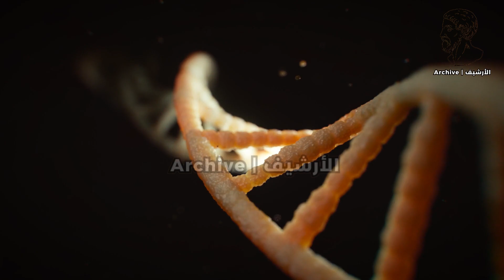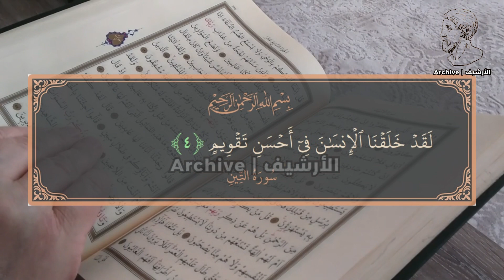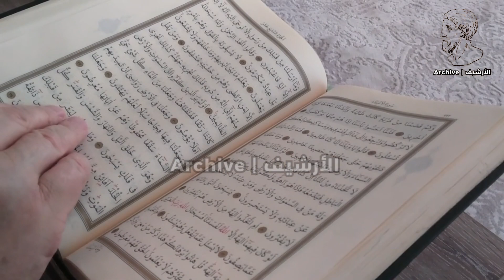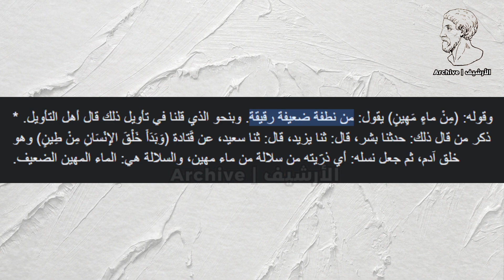هل الإنسان أصله قرد؟ الأرشيف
في هذا الفيديو نتحدث عن خطأ نظرية داروين التي تقول أن "الإنسان أصله من القردة" من خلال دراسة علمية اثبتت أن الإنسان أتى نتيجة تزاوج زوجين من نفس النوع وأن باقي الحيوانات مثل القردة والكلاب وغيرها أتت أيضًا من نفس نوعها نتيجة تزاوج زوجين من نفس النوع.

🔴 رجاء الاشتراك فى القناة والضغط على زر الاعجاب 🔴

- محتوى الفيديو:
- 00:00 البداية
- 0:06 إنسان ما قبل التاريخ
- 0:52 النظرة الإسلامية للإنسان القديم
- 1:25 التعرف على إنسان ما قبل التاريخ
-  1:50 أسلاف أشباه البشر
- 2:19 كارثة كبيرة
- 2:53 الآباء تزاوجوا وتكاثروا
- 3:33 تشكك في نظرية داروين
- 3:54 الثقافة الإسلامية
- 4:32 النهاية